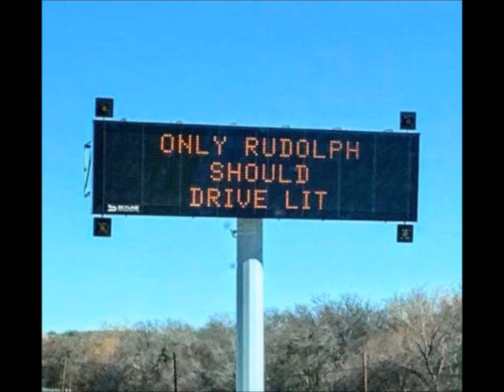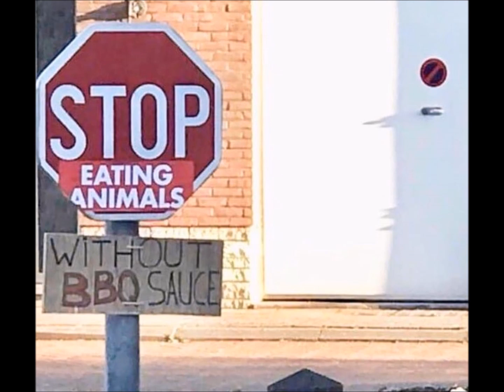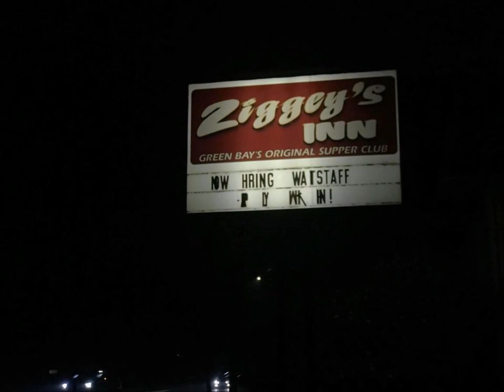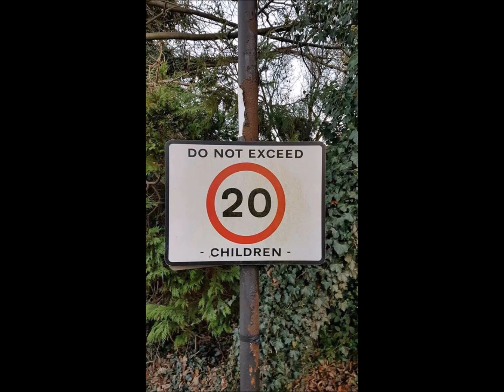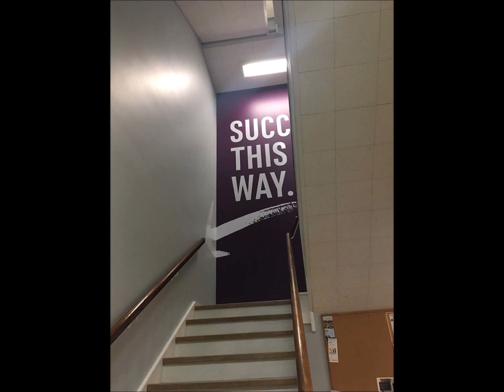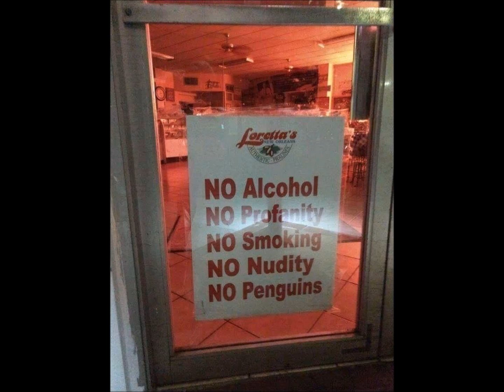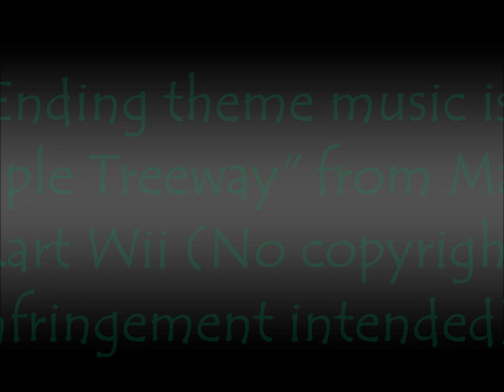Microsoft Sam Reads Funny Signs Episode 25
This is a late upload! It was meant to be uploaded on Christmas Day, but there were some technical difficulties. Anyway, Sam is BACK reading more fucked up signs for the 25th time!